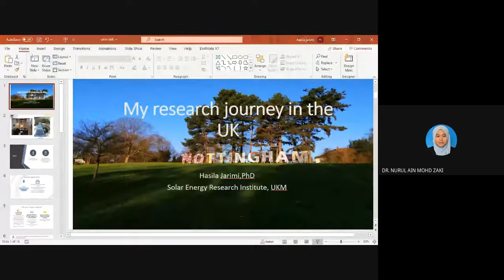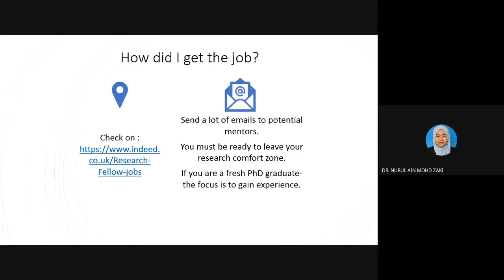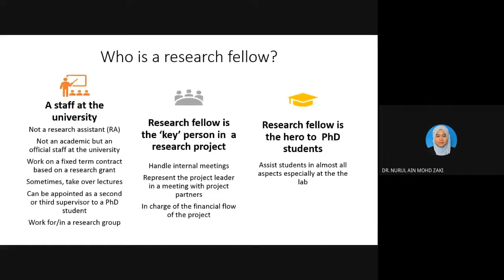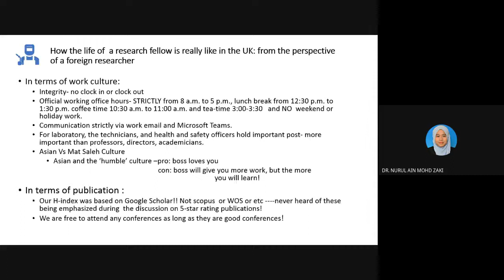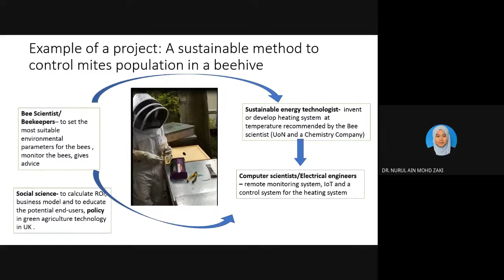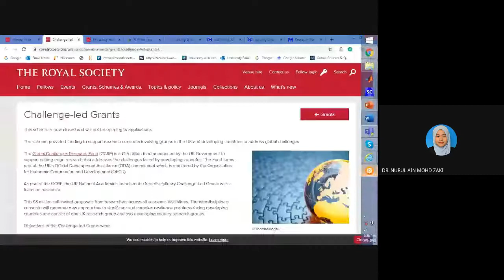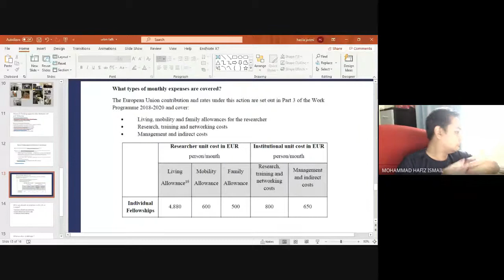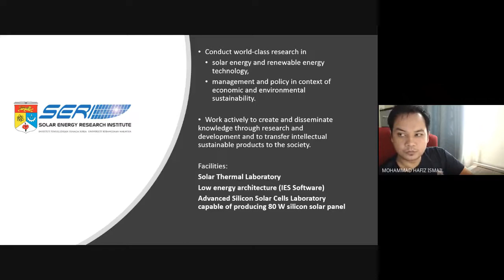Publish and Flourish My Research Journey in the UK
Publish and Flourish
My Research Journey in the UK

Speaker : Dr. Hasila Jarimi (UKM)
Organizer : Unit Penerbitan, Perundingan & Kecemerlangan, Bahagian Penyelidikan, Jaringan Industri, Masyarakat Dan Alumni, UiTM Perlis

Date : 8 May 2020 (Friday)